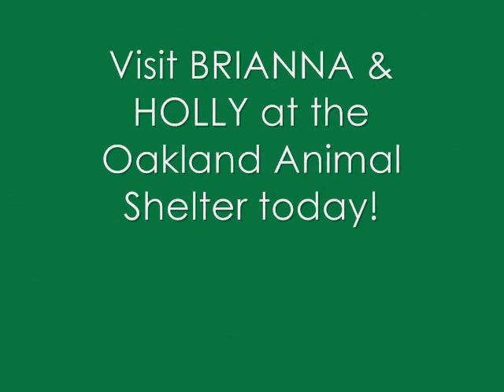OAS Rabbits - Brianna & Holly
We are videotaped outside during our exercise time at the shelter.  We are adopted out as house rabbits only - we will live indoors with the family.